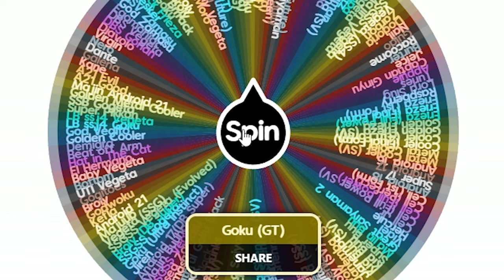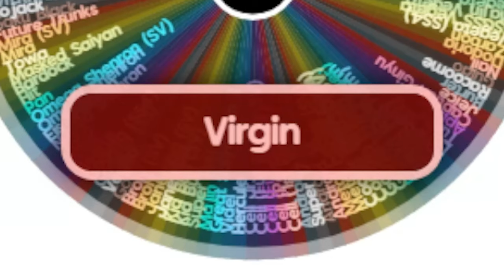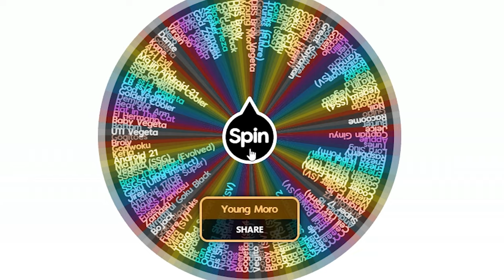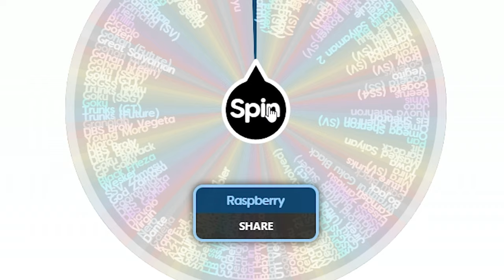The Dragon Ball Xenoverse 2 Test Your Luck Mode is Unfair...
What better way to celebrate our incredible journey than with an electrifying 'Test Your Luck' challenge in Xenoverse 2! We've just hit a remarkable milestone of 900 subscribers and im already about to reach 1,000 already, and I can't thank you all enough for your amazing support. To mark this occasion, join me and my friend in an epic first-to-five battle with randomly selected characters in 'Xenoverse 2: Test Your Luck!'

In this action-packed video, we're turning up the excitement as we let fate decide our fighters. The Xenoverse 2 roster is filled with iconic heroes and villains, and we're embracing the unpredictability of random character selection. Every round brings new surprises, jaw-dropping moves, and intense battles that will keep you on the edge of your seat.

Your likes, comments, and subscriptions have made this community so vibrant and engaging, and we're excited to see where the future takes us.

So, let's celebrate this milestone in style! Join us for the chaos, the laughter, and the epic battles in 'Xenoverse 2: Test Your Luck.' Together, we'll continue to make memories and achieve even greater milestones in the future! 🙌🚀

Support Me!

Dragonball z random battles
dragon Ball legendary box of battles
random characters
xenoverse 2,
xenoverse 2 mods,
xenoverse 2 beast transformation,
xenoverse 2 dlc 16,
xenoverse 2 beast gohan,
xenoverse 2 gameplay,
xenoverse 2 super saiyan god,
xenoverse 2 how to get beast mode,
xenoverse 2 orange piccolo,
xenoverse 2 dlc,
xenoverse 2 how to get super saiyan god,
xenoverse 2 all transformations,
xenoverse 2 all characters,
xenoverse 2 all wishes,
xenoverse 2 awoken skills,
xenoverse 2 all saiyan transformations,
xenoverse 2 aura slide,
xenoverse 2 all ultimates,
xenoverse 2 all awoken skills,
xenoverse 2 all cutscenes,
xenoverse 2 attribute points,
aura slide xenoverse 2,
all transformations in dragon ball xenoverse 2,
all wishes in dragon ball xenoverse 2,
all awoken skills xenoverse 2,
all saiyan transformations xenoverse 2,
atomic blast xenoverse 2,
all characters in dragon ball xenoverse 2,
assault vanish xenoverse 2,
angry explosion xenoverse 2,
all frieza race transformations xenoverse 2,
xenoverse 2 beast,
xenoverse 2 best saiyan build,
xenoverse 2 builds,
xenoverse 2 best ultimate attacks,
xenoverse 2 best qq bang,
xenoverse 2 best super attacks,
xenoverse 2 beast form,
xenoverse 2 best super soul,
beast gohan xenoverse 2,
beast transformation xenoverse 2,
best qq bang xenoverse 2,
best saiyan build xenoverse 2,
best super soul xenoverse 2,
burcol xenoverse 2,
beast xenoverse 2,
beast mode xenoverse 2,
best ultimate attack in dragon ball xenoverse 2,
best super attacks xenoverse 2,
xenoverse 2 combos,
xenoverse 2 cell max,
xenoverse 2 cutscenes,
xenoverse 2 character creation,
xenoverse 2 character creation theme,
xenoverse 2 cell max raid,
xenoverse 2 capsule corp theme,
xenoverse 2 customization key,
xenoverse 2 character select theme,
xenoverse 2 core breaker,
cell max xenoverse 2,
core breaker xenoverse 2,
crush cannon xenoverse 2,
comet strike xenoverse 2,
crusher volcano xenoverse 2,
change the future xenoverse 2,
cell max raid xenoverse 2,
celestial wave xenoverse 2,
circle flash xenoverse 2,
counter impact xenoverse 2,
xenoverse 2 dragon ball farming,
xenoverse 2 dlc 17,
xenoverse 2 dragon balls wishes,
xenoverse 2 dlc 16 release date,
xenoverse 2 dlc 16 trailer,
xenoverse 2 divine retribution,
xenoverse 2 dragon balls,
xenoverse 2 divine kamehameha,
dragon ball xenoverse 2,
dragon ball xenoverse 2 gameplay,
dragon ball z xenoverse 2,
dlc 16 xenoverse 2,
dragon ball xenoverse 2 dlc 16,
dragon ball xenoverse 2 beast transformation,
dragon ball xenoverse 2 mods,
dragon ball xenoverse 2 how to get super saiyan god,
dragon ball xenoverse 2 how to get beast mode,
dragon ball xenoverse 2 gohan beast,
xenoverse 2 expert missions,
xenoverse 2 earthling build,
xenoverse 2 emperor's death beam,